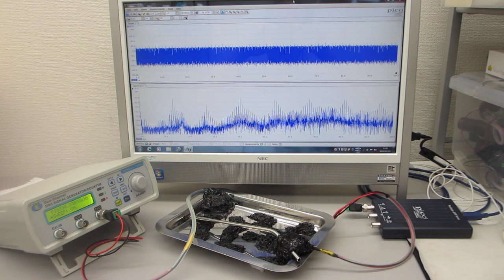超音波の測定解析と発振制御が容易にできる、超音波システムを利用した実験（超音波システム研究所）